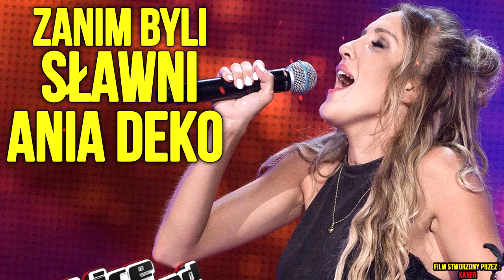Zanim byli sławni | Ania Deko